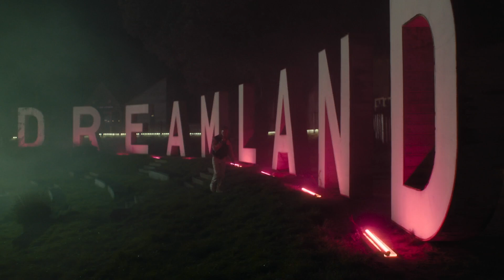Glass Animals: Heat Waves | The Tonight Show Starring Jimmy Fallon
Musical guest Glass Animals perform "Heat Waves" for The Tonight Show.